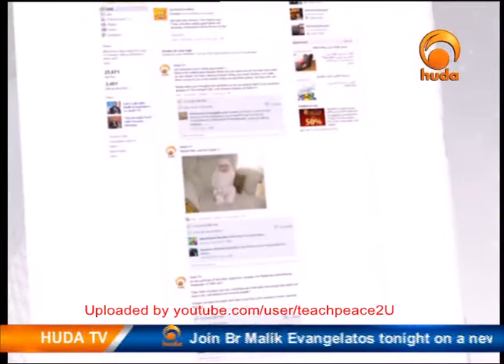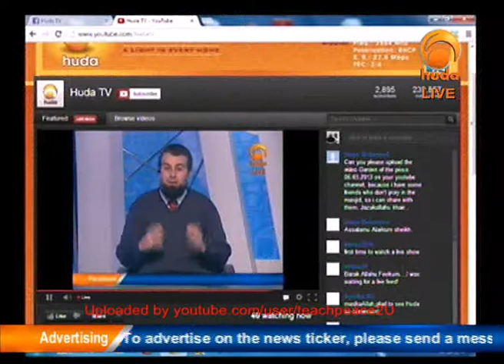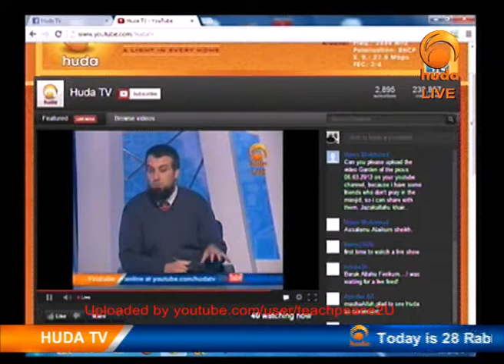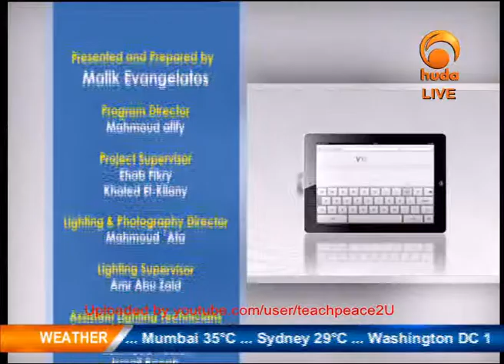Viewers Pulse (Live), 10-Mar-2013, Malik Evengelatos